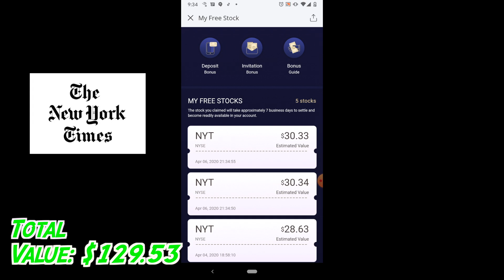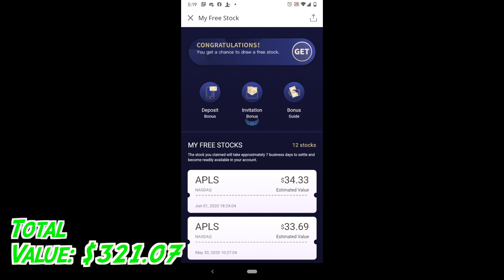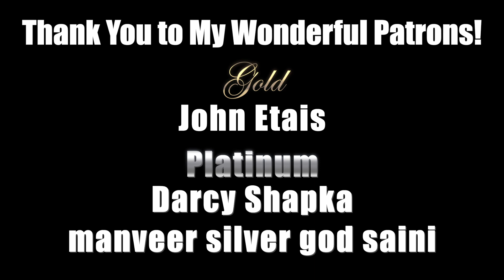I got $500 of Free Stocks on Webull...and How You Can Too!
Have you been interested in getting into the stock market but don't really know where to start? This is the answer! Download the Webull app through the link below and get a free share of stock valued up to $250. Deposit $100 and get another free share valued up to $1,400! Then refer your friends and get even more!

📈Get 2 Free Stocks on WeBull when you deposit $100 (Valued up to $1400)

Deals & more:
Digital Scale
Neodymium Magnets
Digital Calipers
U.S. Coins Redbook
Krause World Coins Book
Jeweler's Loupe
Diamond Tester

Want another free share of stock? No joke, download the Robinhood app through this link and we'll both get a random stock for free!